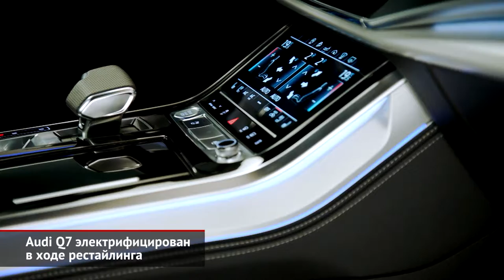Audi Q7 электрифицирован в ходе рестайлинга | Новости с колёс №353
Выпускающийся с 2015 года Audi Q7 дождался планового рестайлинга. Заметно изменилась внешность и интерьер, а все моторы в стандартной комплектации получили мягкую гибридную надстройку.